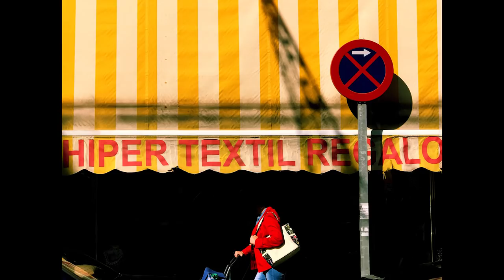“Me decían que denigraba la profesión por hacer fotos con el móvil”- Un café con: Rodrigo Rivas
Estrenamos nueva sección en Photolari. Algo que teníamos muchas ganas de hacer desde hace tiempo: sentarnos a charlar y tonar un café (o un vermut o lo que se tercie) con fotógrafos, amigos y gente que sabe mucho y tiene cosas interesantes que contar sobre fotografía.

Y el primer café nos lo tomamos con Rodrigo Rivas, amigo de la casa desde hace años y uno de los primeros defensores de la denominada fotografía móvil. Nos hemos citado con él en la terraza del hotel Midmost de Barcelona -¡gracias por acogernos!- para hablar de móviles, fotografía de calle... A ver qué os parece este formato.

Si queréis comprar los libros de Rodrigo Rivas:
· Fotografía de calle. Memoria de la ciudad
· La fotografía móvil